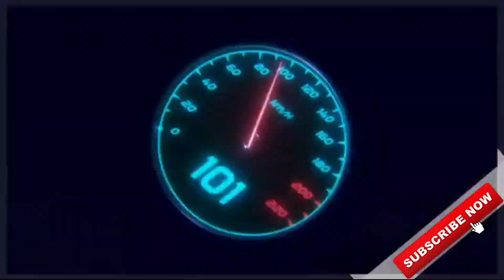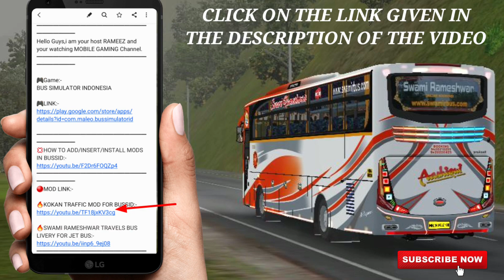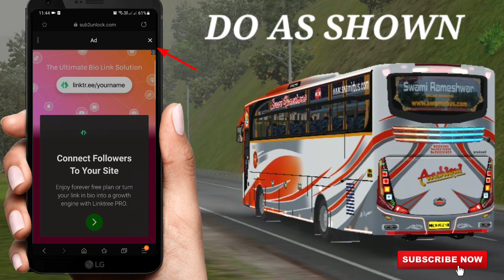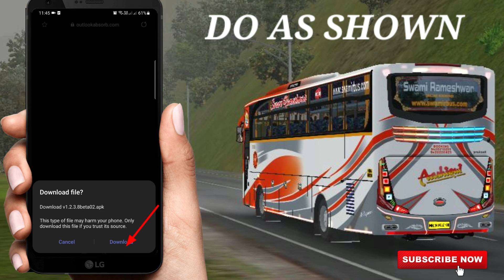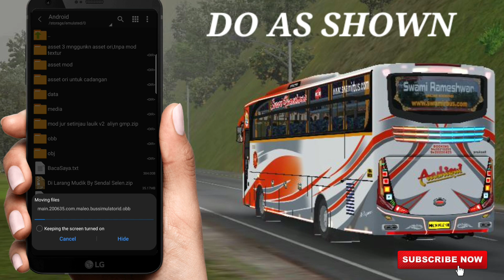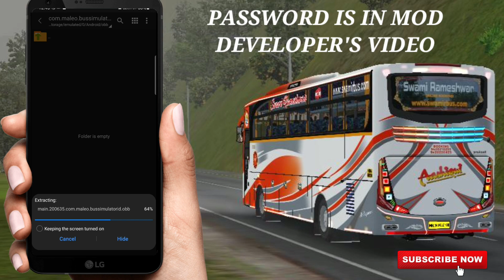download KOKAN TRAFFIC MOD for bus simulator indonesia | BUSSID V3.6.1 | HD WALA INDIAN TRAFFIC MOD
🔴MOD LINK:-

🔴TRAFFIC MOD:-

CREDITS:-

⚠No Promotions of any other channel🚫

🎮About Game:-

What's New

- graphical improvements & optimization:
-- realtime reflections
-- road wear

Below are some of Bus Simulator Indonesia top features:

- Indonesian Buses .
- Leaderboard.